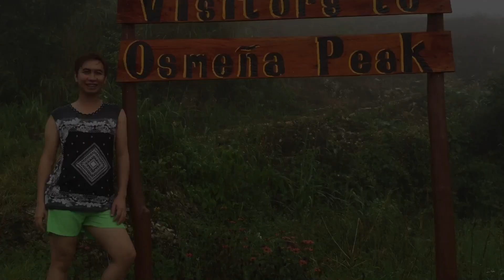Welcome To My Youtube Channel